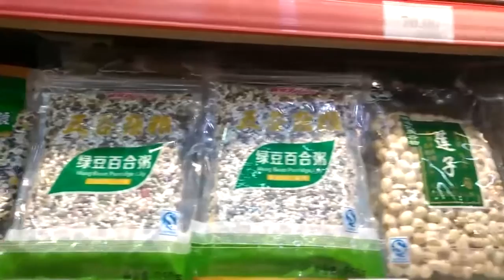Intercâmbio Culinário em Buenos Aires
Seis país se reuniram para uma festa da culinária, em Brother Escuela de Creativos, em Buenos Aires. Wanderley Filho apresentou um típico prato nordestino. Confira!